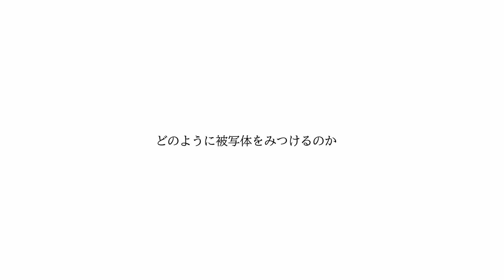【写真家インタビュー】西村仁見 (THE GALLERY セレクション展 西村仁見「Kトラ物語 K-TRUCK DREAMY」） | ニコン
四季折々の風景を走る「Kトラ」の姿を求めて日本各地を訪れた西村仁見氏に、その魅力をお話いただきます。

00:00　オープニング
00:11　Kトラに興味をもったきっかけ
00:57　お気に入りの作品
02:20　どのように被写体をみつけるのか
03:35　作品を撮るときに考えていること
05:26　作品づくりでの苦労
06:55　写真展について
09:55　写真展情報

THE GALLERY セレクション展
西村仁見  「Kトラ物語　K-TRUCK DREAMY」

●ニコンプラザ東京 THE GALLERY
2024年11月26日（火）～2024年12月9日（月）　日曜休館
10:30～18:30（最終日は15:00まで）

●ニコンプラザ大阪 THE GALLERY
2024年12月19日（木）～2024年1月8日（水）　日曜休館、12月28日～1月5日 休館
10:30～18:30（最終日は15:00まで）